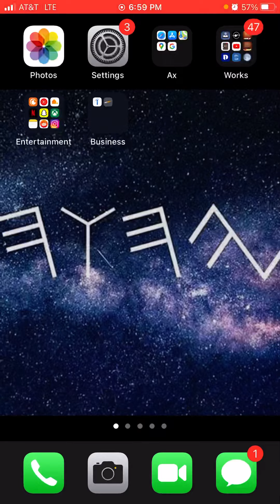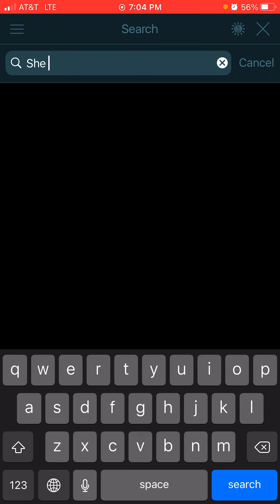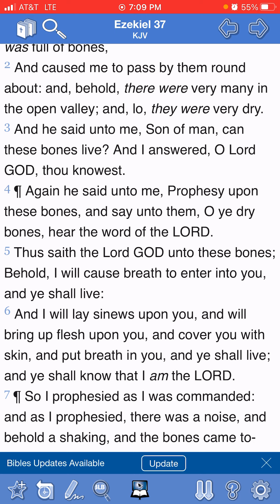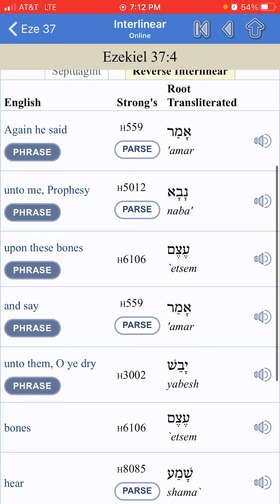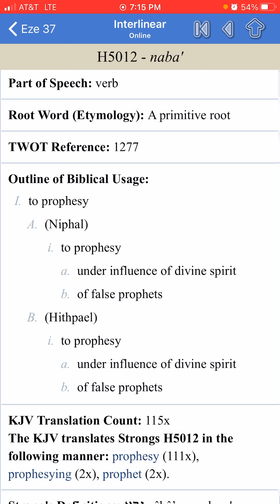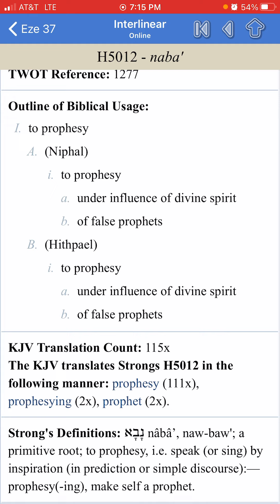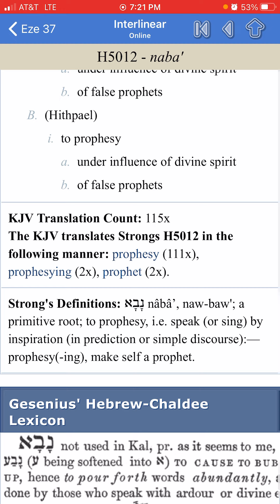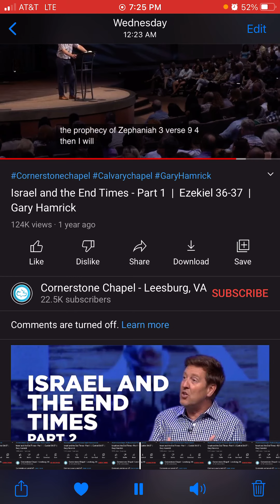Has Ezekiel 37 been fulfilled? Pt1